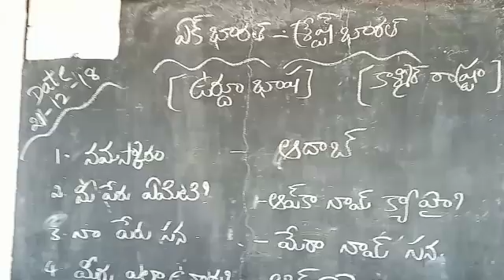MPUPS TERALA Urdu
Video from Kondalu Vemula